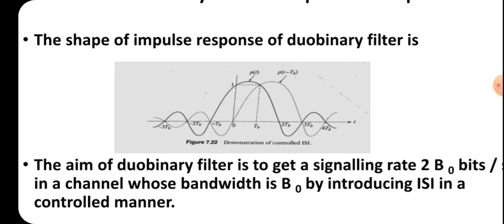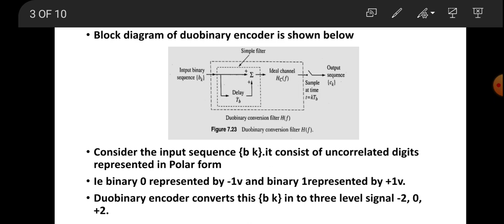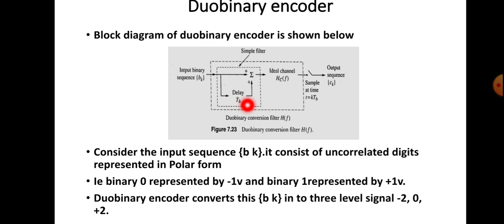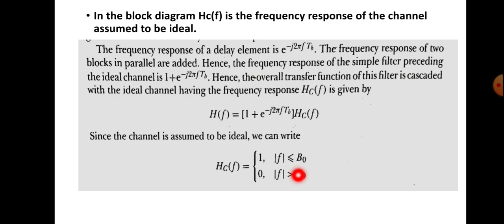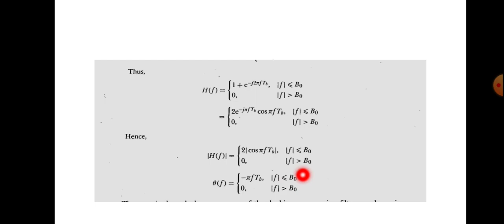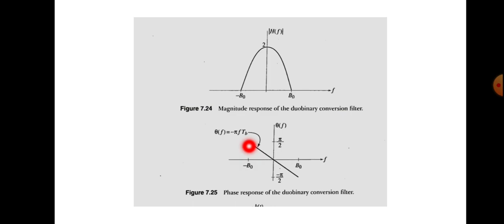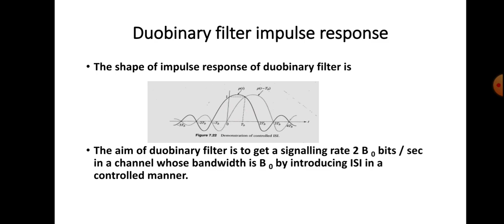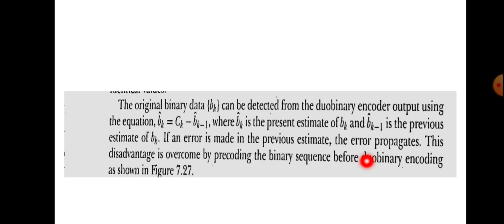Duobinary encoder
Impulse response of duobinary encoder